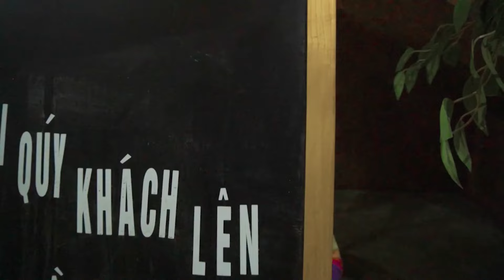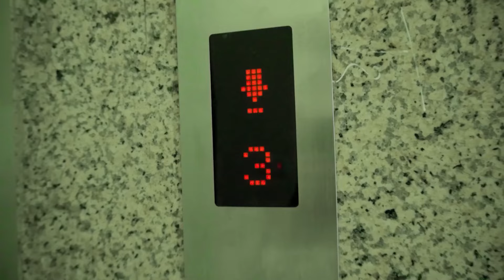Team Police vs Team Chucky in Real Life #8| Police With Car Ride Chase Funny Video | TT SWAT